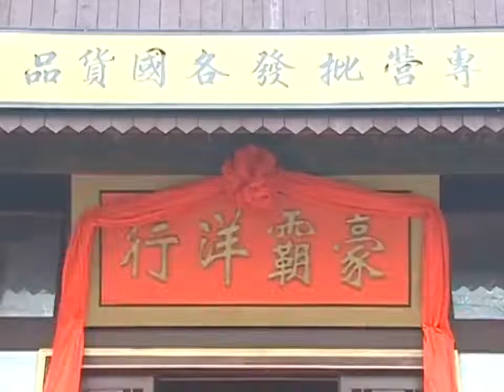壹生要強的老夫人，終于落魄了，這壹切都是她自找的#真愛壹世情